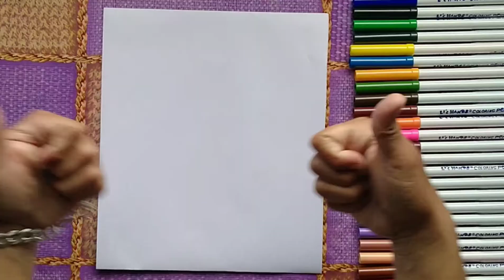How to draw Valentine's heart to surprise your girl friend